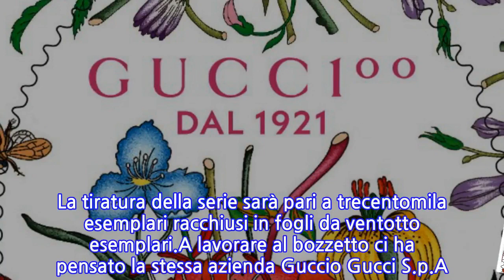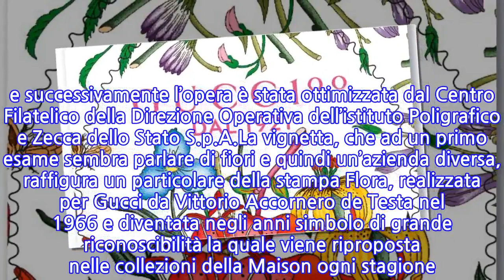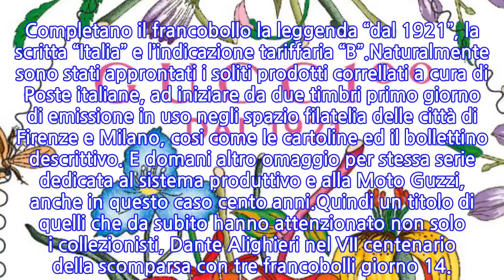Un francobollo dalla forma particolare per i 100 anni di Guccio Gucci SpA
Continuano le emissioni in programma in questo anno duemilaventuno, oggi è la volta del francobollo ordinario appartenente alla serie tematica “Le eccellenze del sistema produttivo ed economico” che il Ministero dello sviluppo economico ha voluto dedicare alla Guccio Gucci S.p.A. nel centenario della fondazione,Il dentello che ha l’indicazione tariffaria B, pari ad un costo di vendita e di utilizzo da 1,10 euro viene come sempre stampato dall’Istituto Poligrafico e Zecca dello Stato S.p.A., in rotocalcografia in formato adesivo. Lo stesso però rappresenta per il collezionista italiano una piccola novità, pure se nel suo supporto tradizionale di formato rettangolare infatti il francobollo ha una realizzazione di forma ovale inserito con la sua classica dentellatura effettuata con fustellatura. La tiratura della serie sarà pari a trecentomila esemplari racchiusi in fogli da ventotto esemplari.A lavorare al bozzetto ci ha pensato la stessa azienda Guccio Gucci S.p.A. e successivamente l’opera è stata ottimizzata dal Centro Filatelico della Direzione Operativa dell’istituto Poligrafico e Zecca dello Stato S.p.A.La vignetta, che ad un primo esame sembra parlare di fiori e quindi un’azienda diversa, raffigura un particolare della stampa Flora, realizzata per Gucci da Vittorio Accornero de Testa nel 1966 e diventata negli anni simbolo di grande riconoscibilità la quale viene riproposta nelle collezioni della Maison ogni stagione. All’interno del francobollo si incastona il logo del centenario dell’azienda. Completano il francobollo la leggenda “dal 1921”, la scritta “Italia” e l’indicazione tariffaria “B”.Naturalmente sono stati approntati i soliti prodotti correllati a cura di Poste italiane, ad iniziare da due timbri primo giorno di emissione in uso negli spazio filatelia delle città di Firenze e Milano, cosi come le cartoline ed il bollettino descrittivo. E domani altro omaggio per stessa serie dedicata al sistema produttivo e alla Moto Guzzi, anche in questo caso cento anni.Quindi un titolo di quelli che da subito hanno attenzionato non solo i collezionisti, Dante Alighieri nel VII centenario della scomparsa con tre francobolli giorno 14.
INFORMATION
• Source: news